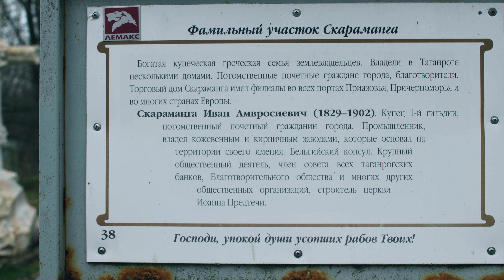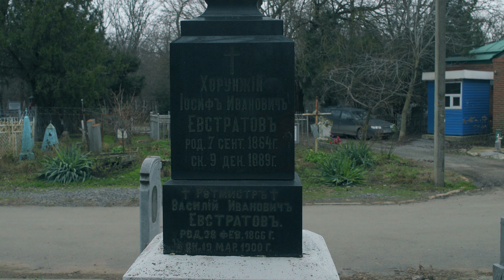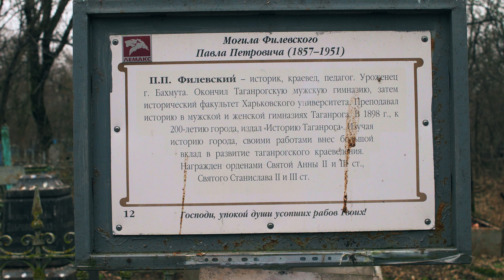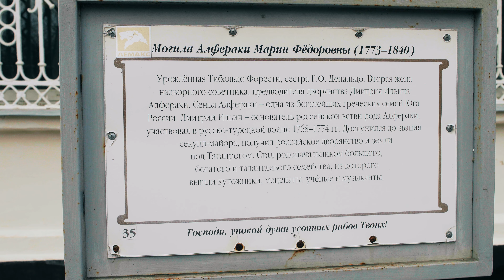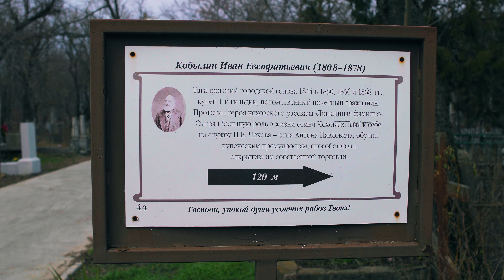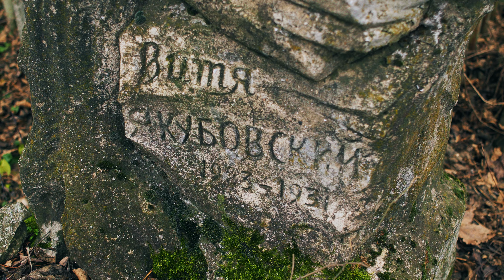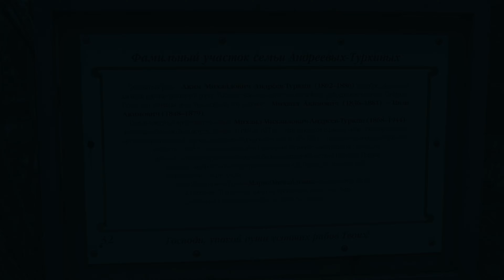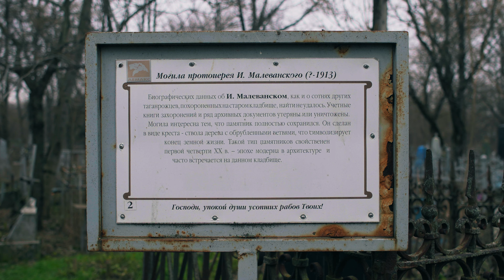Тайны старого кладбища.Таганрог.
Немного разобравшись в истории кладбища, решили снять ролик с необычном началом в стиле фильма ужасов. Но на самом деле старое кладбище Таганрога представляет собой большую историческую и архитектурную ценность.